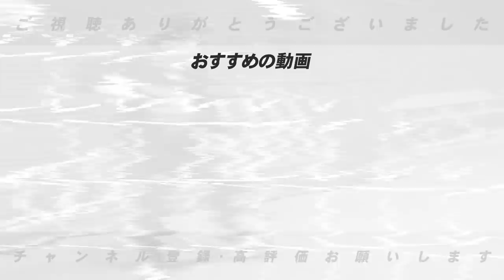【タイトルは〇〇〇が嬉しかった】元巨人のエース斉藤雅樹に獲得嬉しかった個人タイトルについて語ってもらった！